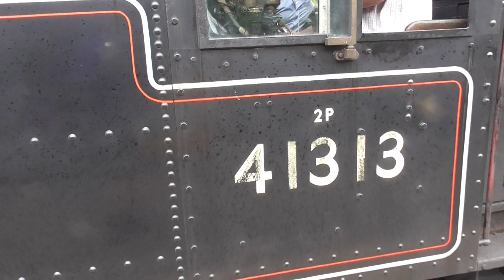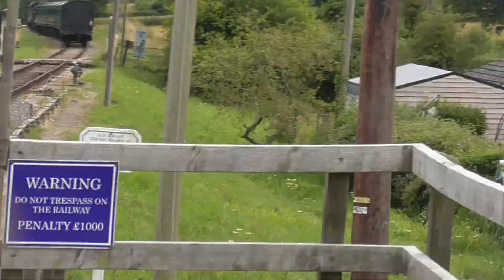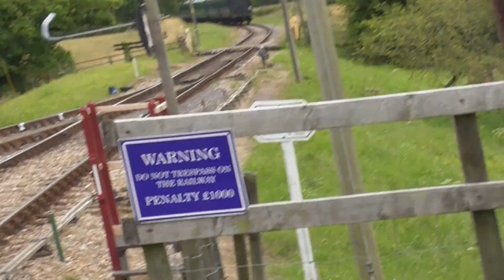LMS no 41313 Departure Wootton for Havenstreet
LMS no 41313 was running at Isle of Wight Steam Railway on Tuesday 18th July 2023. And it was great to see this steam train to today. And last time I saw this Loco was at Spa Valley Railway on 1st July 2023. And this one was heading back to Havenstreet.